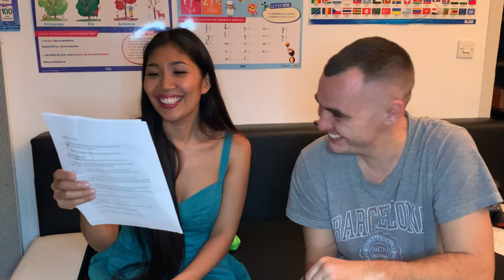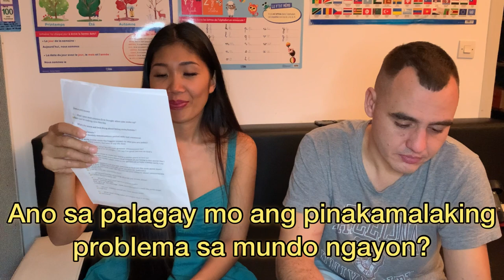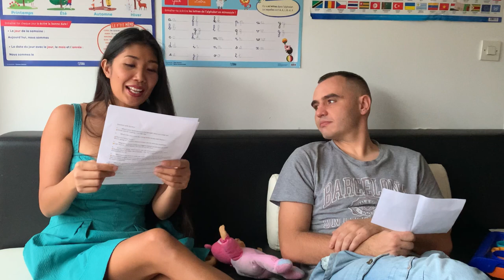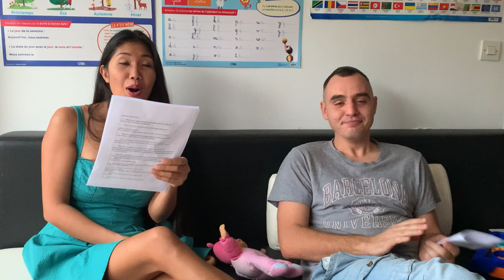Question and answer | 1,000 pesos Give away